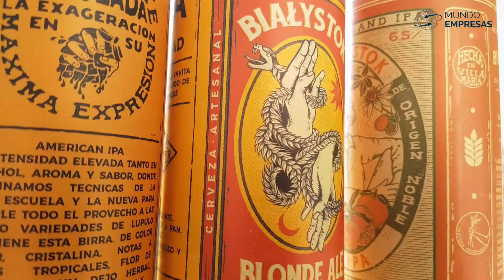Lucas Riback | Bialystok - Cerveza multipremiada desde Villa María a todo el país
La marca se convirtió en una de las que más galardones recibió en toda Latinoamérica. Venden a diferentes provincias y acaban de lanzar sus latas con el objetivo de ingresar a los hogares, sin perder la esencia artesanal.